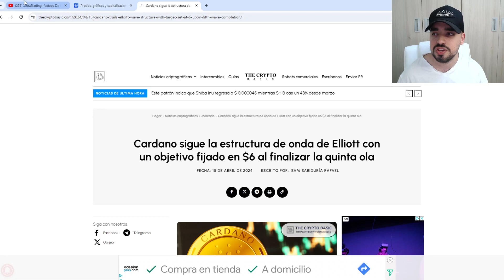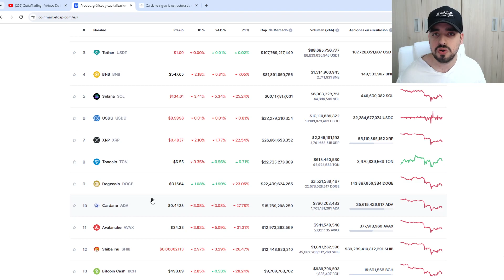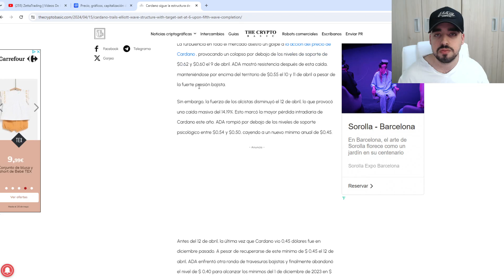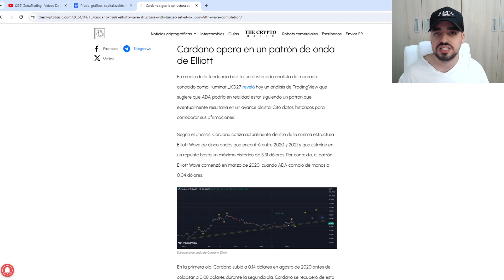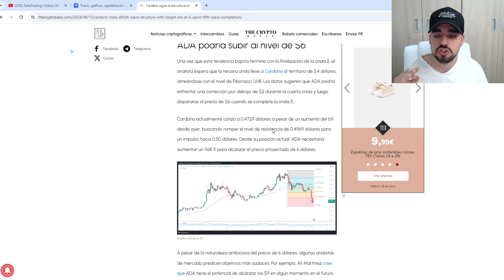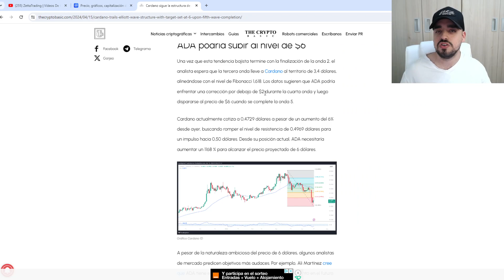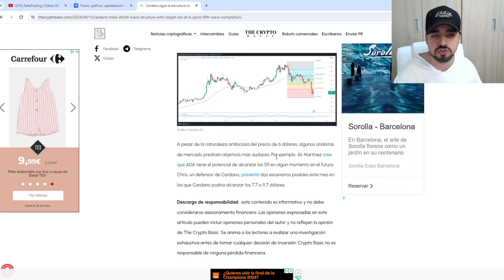CARDANO (ADA) GRAN SUBIDA DE PRECIOS | LOS HOLDERS PUEDEN VOLVERSE MILLONARIOS CON ESTA PREDICCIÓN